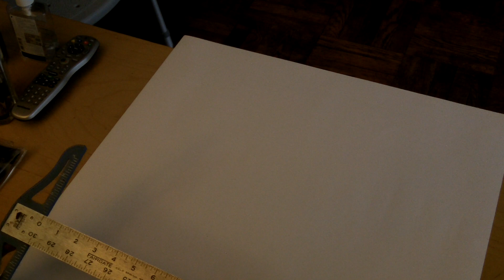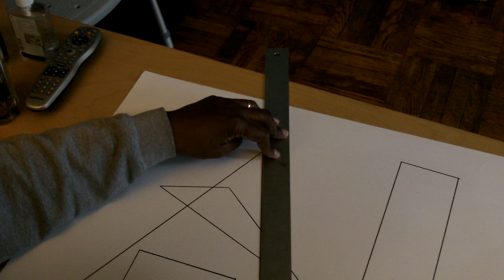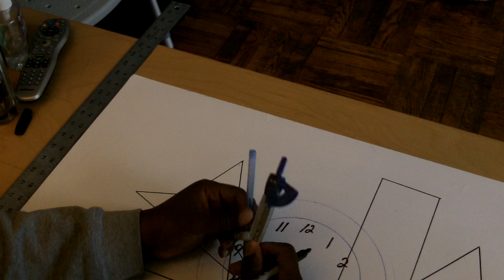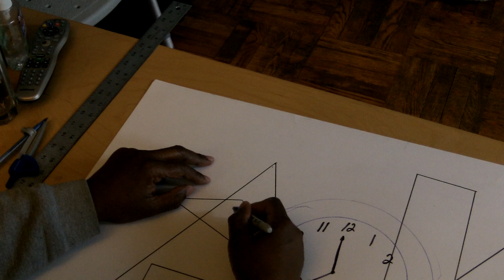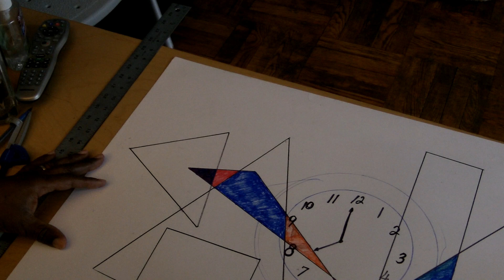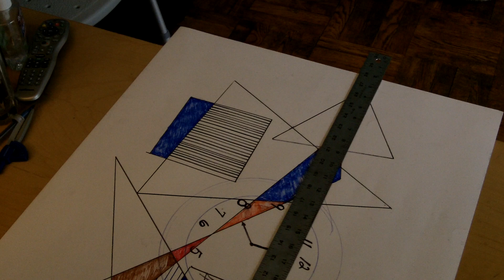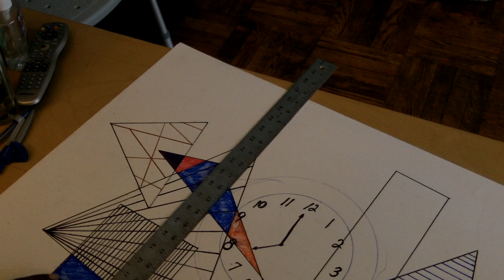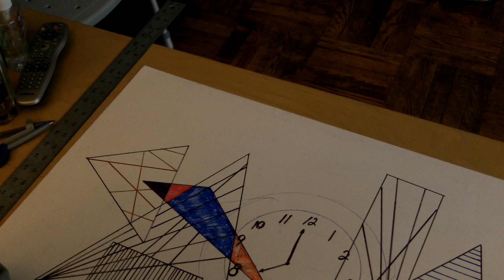Art Class XXVI Abstract Art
Video showing Distance Learning and Social Distance.